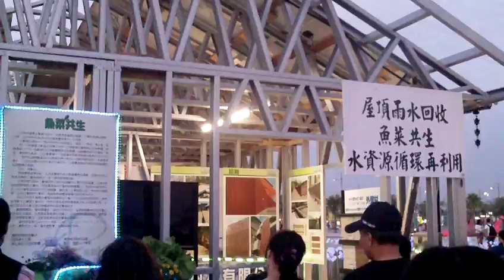FILE0358ART 20180303嘉義太保台灣燈會參訪